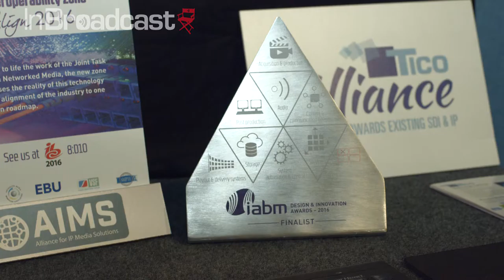InBroadcast InSight at IBC 2016 | Video Clarity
Some of our new updates include:

1) Focusing on assessment of video and audio quality on SD and HD and new UHD formats

2) HDR support, operation, and testing capabilities

3) Ability to envelope color space

4 )New viewing modes

5) New products for 4K operators